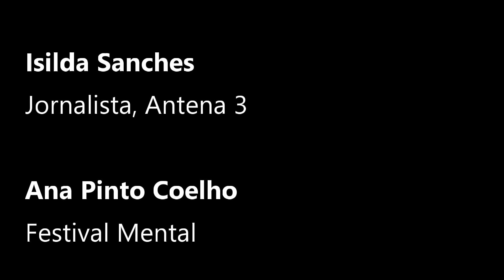MTalks 4ALL - Isilda Sanches 08/06/2020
Isilda Sanches define-se como divulgadora, radialista, jornalista e pensadora, faz emissão diária e o programa “Muitos Mundos” na Antena 3, rádio onde o seu lado de "cientista-que-nunca-aconteceu" alimenta também a rubrica “Fricção Cientifica”.